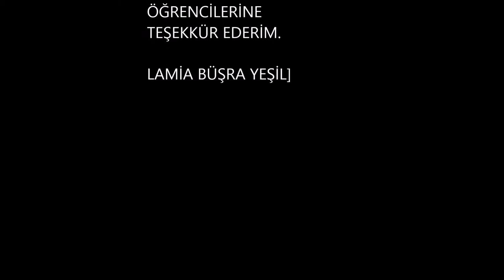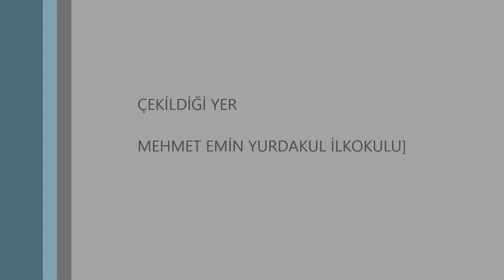SAMİMİYET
Nasreddin hoca ve değerlerimiz etwinning projesi
Mehmet Emin Yurdakul İlkokulu